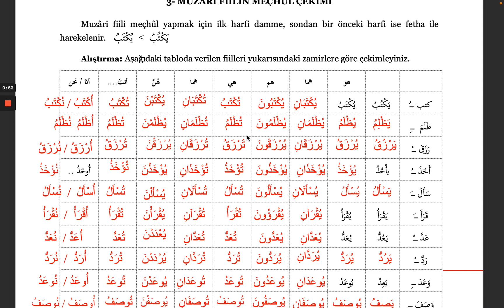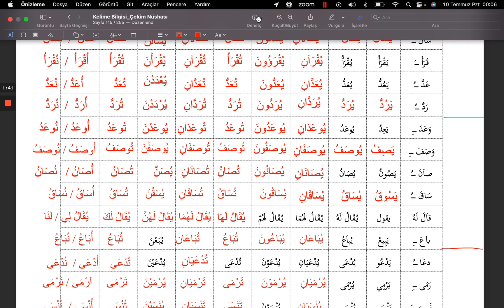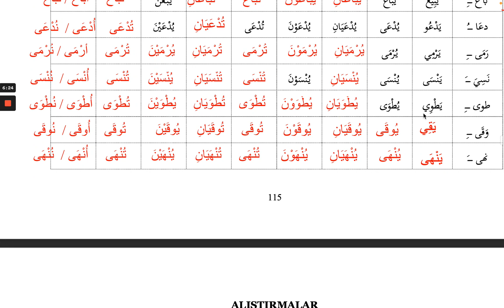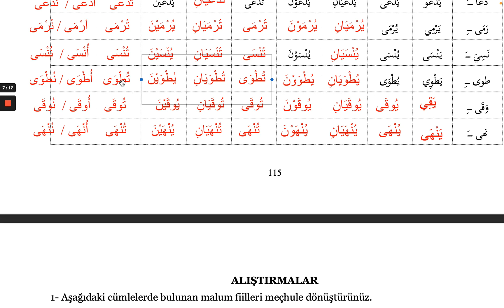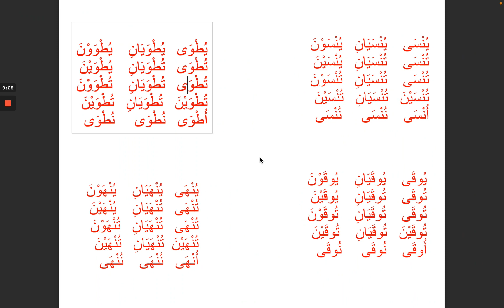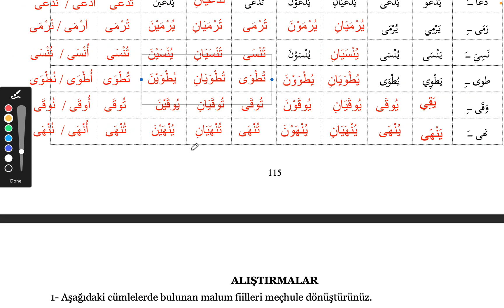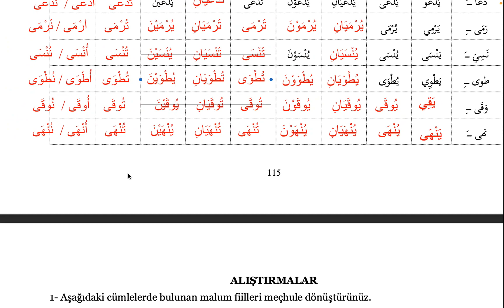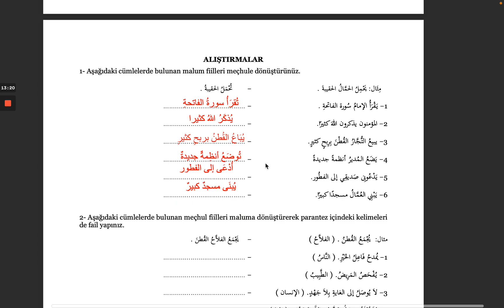Sarf Dersleri / Kelime Bilgisi 111; Muzari Fiilin Meçhul Çekimi (İlletli Fiiller 2)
Tercüme dersleri
دروس الترجمة
Translation lessons